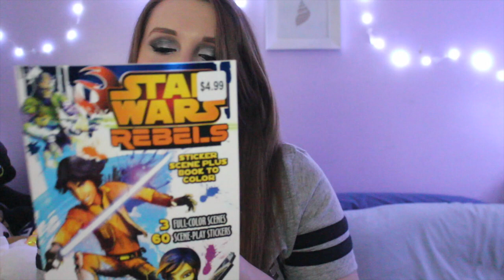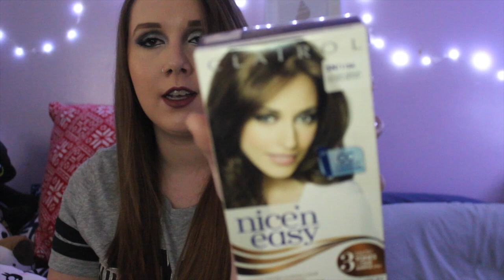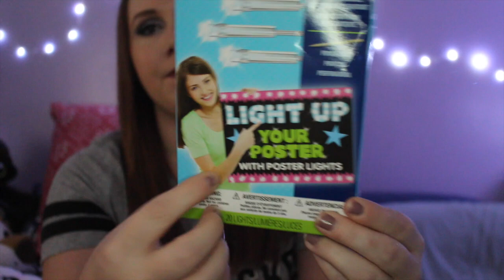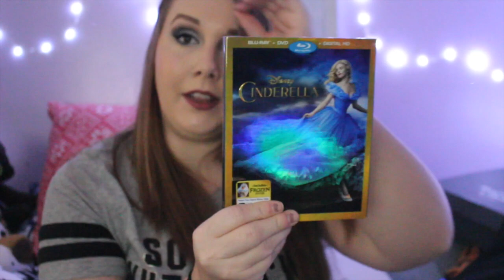What I got for Christmas 2015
Hey everyone! So today I finally got around to editing my what I got for christmas video and on my trial of Final Cut Pro. So I hope you all enjoy this video! =) So thankful for everything I received for christmas from everyone!

Ashley
3 Rye Ridge Plaza #139